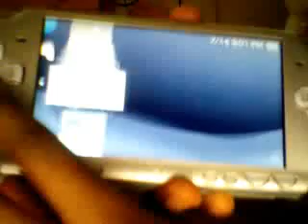psp 6.20 hack hbl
knicks48's webcam video July 14, 2010, 12:00 PM